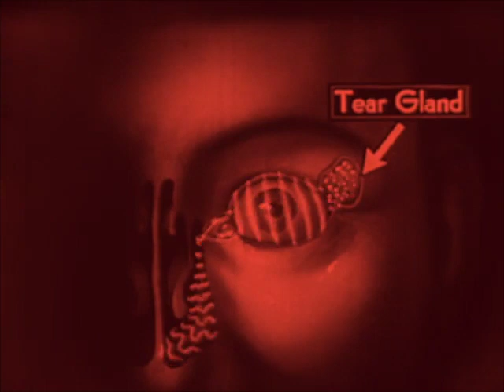V Day Stomp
Improvised LinnStrument loop recording.